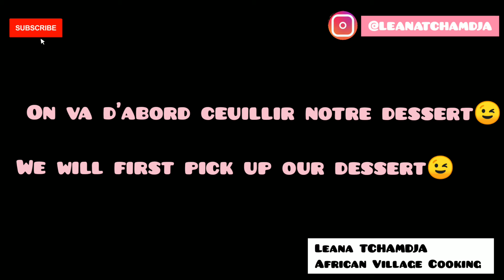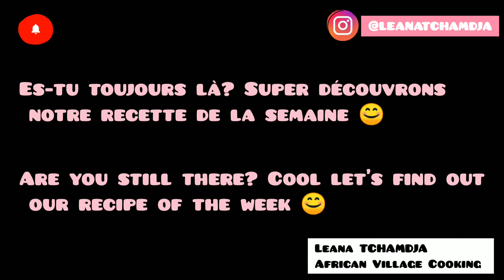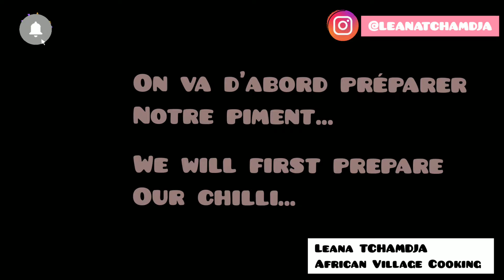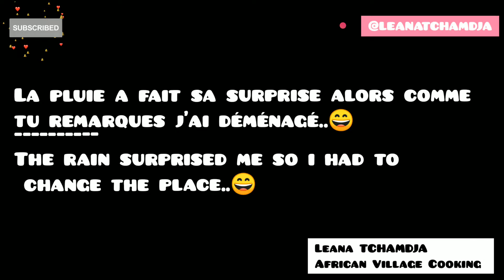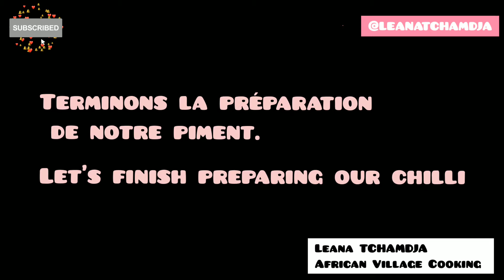TOUT SUR LE TCHINTCHINGA ET SON PIMENT| SUYA SPICE| DIBI|BROCHETTE|CHOUKOUYA|KAKAN|CHILLI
Allo mes cookinettes et cookinets chéris! voici comme promis la recette du tchintchinga ( suya). qui parle de tchintchinga ou suya fait allusion à son fameux piment alors comme le dit le titre, je partage avec toi aujourd'hui " tout sur le tchintchinga et son piment"
bonne visualisation et n'oublie de liker et de commenter! max de partage stp😉❤️

a bientôt!
xoxo

description (Copy & Paste):

"Rebirth" by Juan Sánchez is free to use on youtube
videos.